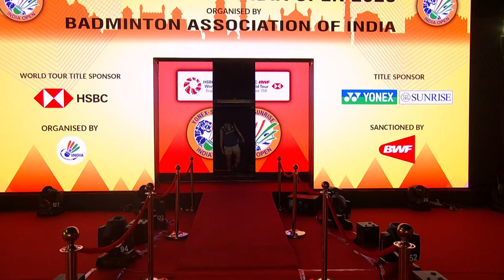YONEX SUNRISE India Open 2023 | Akane Yamaguchi (JPN) [1] vs. Supanida Katethong (THA) | SF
Women's Singles | Semifinals
Akane Yamaguchi (JPN) [1] vs. Supanida Katethong (THA)